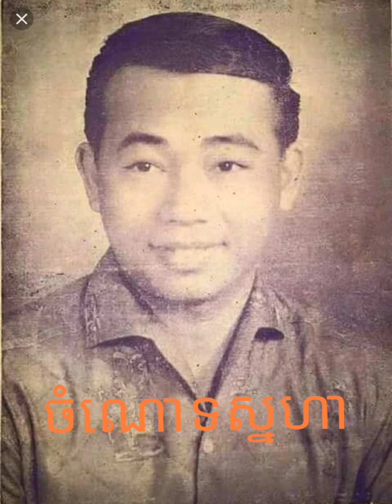ចំណោទស្នេហា | Cham Nout Sne ha by Sinn Sisamonth